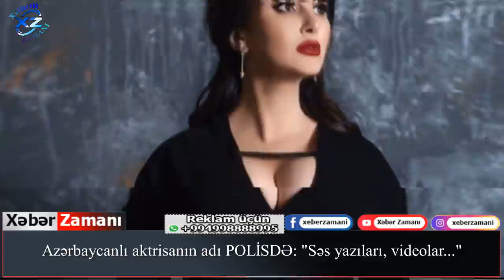Tanınmış aktrisa Çimnaz Sultanovanın adı POLISDƏ - "Səs yazıları, videolar..."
Reklam və Əməkdaşlıq üçün əlaqə nömrəsi:
Çimnaz Sultanova
Tanınmış aktrisa Çimnaz Sultanovanın adı POLİSDƏ: "Səs yazıları, videolar..."